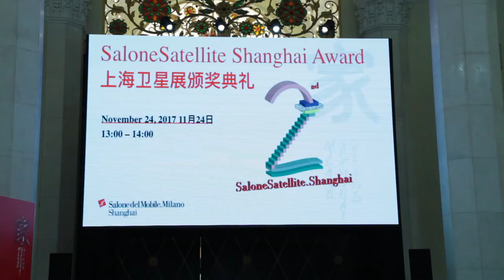Salone del Mobile.Milano Shanghai 2017